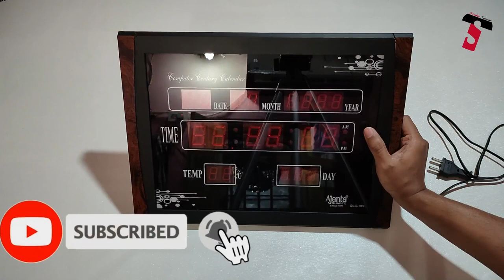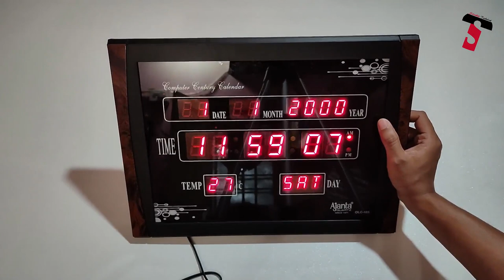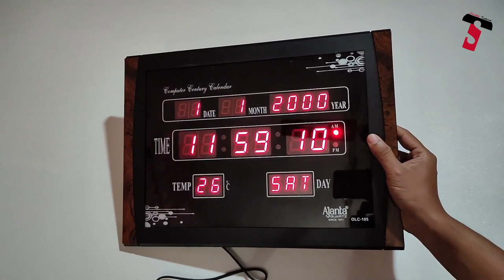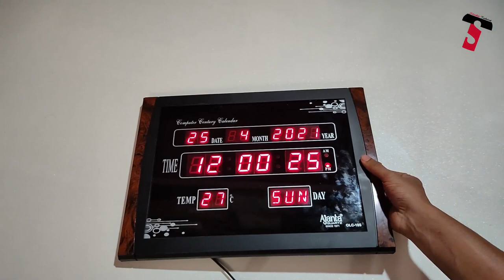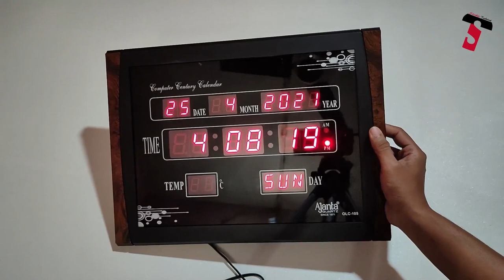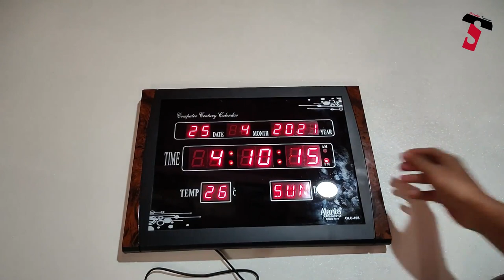Ajanta Digital Wall Clock Time Setting || Ajanta Digital Wall Clock में Time Setting कैसे करते है ?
My GEARS -

2. MIC
3. CAMERA
4. TRIPOD
5. MOBILE HOLDER
6. VLOG GORILLA POD
8. GREEN SCREEN